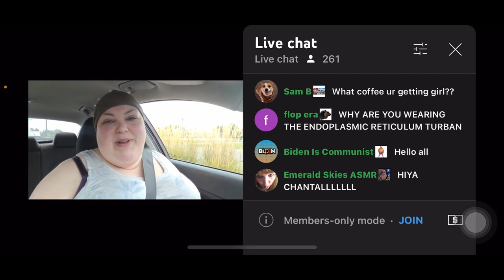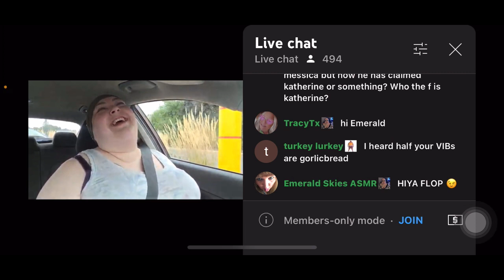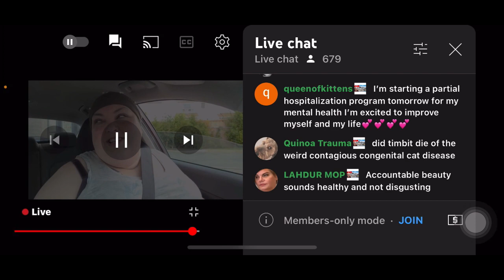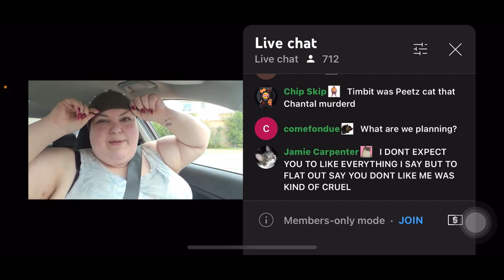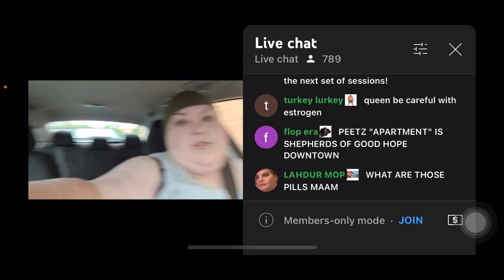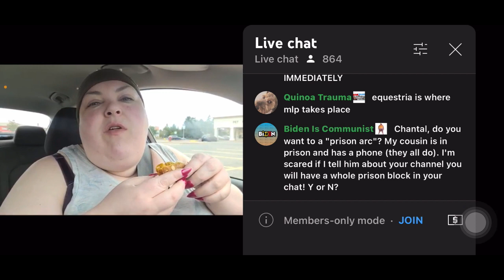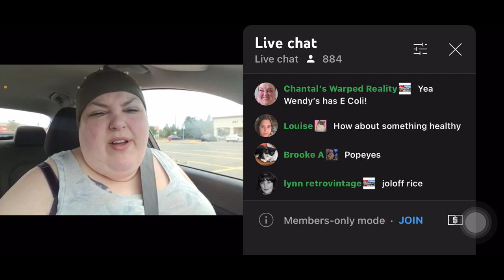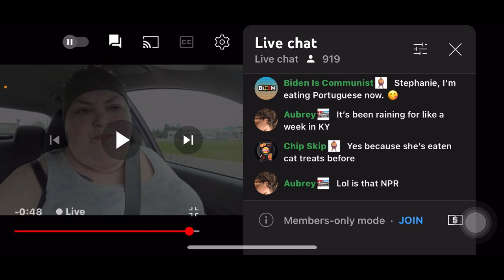Foodie beauty coffee beezin, talking about moving, and Nader Elshamy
Have a HAPPY SUNDAY breezy bunch🎉✌🏻💜🌻 I missed you all, thank you for all the Love and support you have shown me.